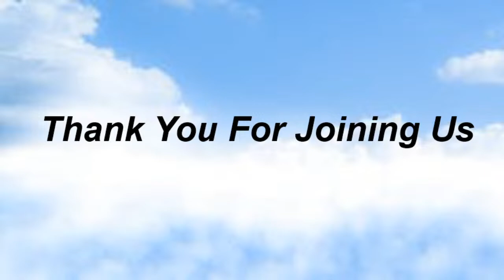Commissary Church of Christ 10/22/23 AM